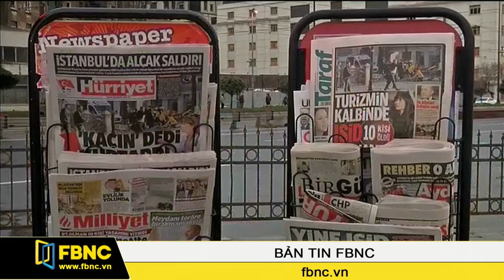FBNC - 13/01/2016: Bản Tin FBNC (Phần 3)